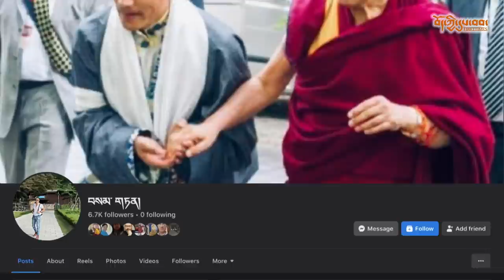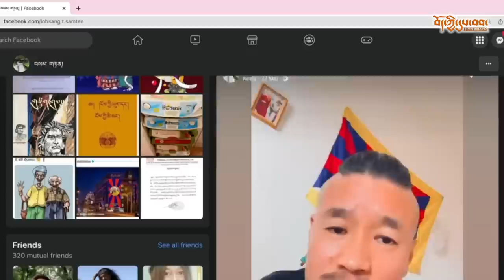Interview with Samten, A Tibetan artist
དྲ་ལམ་དུ་གཏམ་བརྗོད་སྤེལ་མཁན་བསམ་གཏན་ལགས་སུ་བཅར་འདྲི་ཞུས།